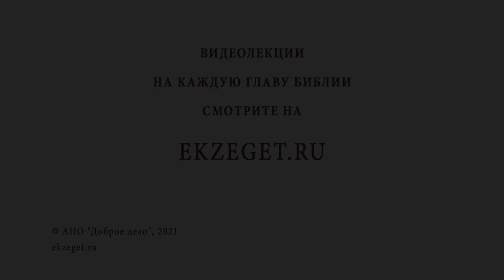Почему пост - время благоприятное? Библия отвечает. Инок Киприан (Бурков)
В сегодняшнем видео с иноком Киприаном  (Бурковым)  рассуждаем на тему - "Почему пост - время благоприятное?"

🔸 Изгнание духов нечистых.
🔸 Диета в пост.
🔸 Воздержание от удовольствий.
🔸 Учение святых отцов о посте.
🔸 Мера во всем.
🔸 Радость в пост.
🔸 Совет духовника.
🔸 Цель поста.
🔸 Духовная брань.